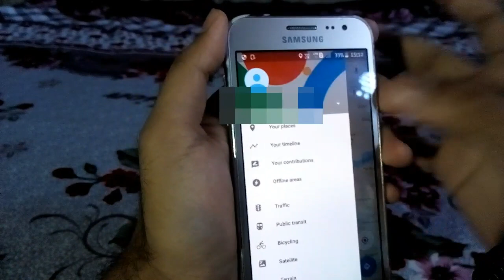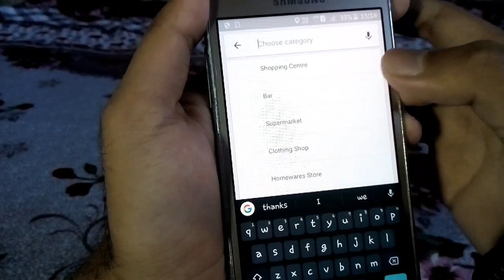Google Mapত আপোনাৰ ঘৰৰ Address কেনেকৈ দিব | How to add Place in Google Map in assamese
In this video I will show you how to add place in google map in assamese language.

                       ধন্যবাদ।

smartassam